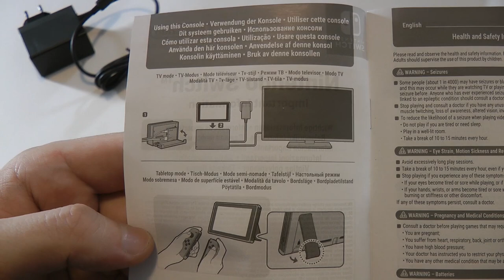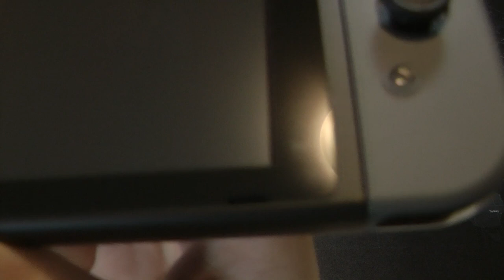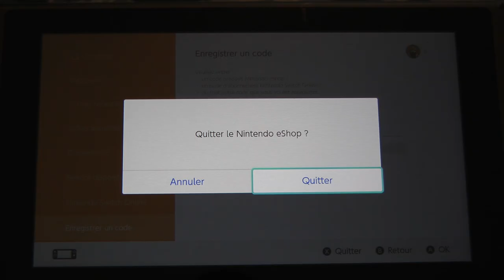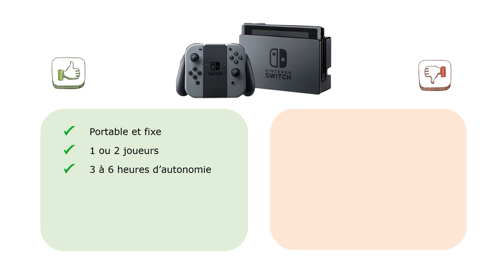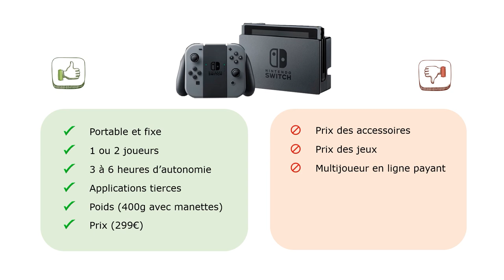Nintendo Switch - Test, Unboxing et Avis !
Déballage, test et avis de la Nintendo Switch en Français !
Faut-il acheter cette version ou la Nintendo Switch Lite ? Un bon cadeau pour Noël ?
Je vous propose de le découvrir dans cette vidéo d'unboxing.

🎮 ACCESSOIRES
Protection d'écran en verre trempé
Manette Pro Switch
Manette Confort Switch
Boitier pour jeux Switch
Housse Complète Switch
Housse Zelda Switch
Caps Silicone Joysticks Switch
Carte Micro SD 128Go Switch
Playstand Switch

📟 CONSOLES
Nintendo Switch Néon
Nintendo Switch Grise
Nintendo Switch Lite

🎈 JEUX
Zelda Breath of the Wild
Super Smash Bros
Mario Kart 8